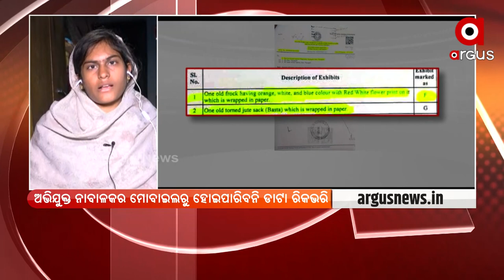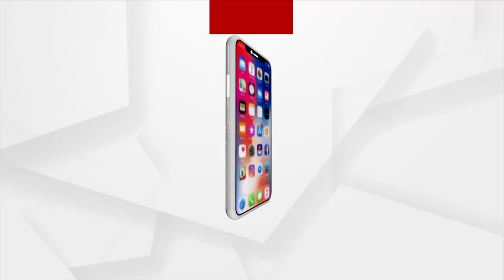Pari Murder Case: Police Officer Arun Bothra came to Protect Minister Arun Sahu, Says Pari's Mother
Police Officer Arun Bothra came to Safegauard Minister Arun Sahu. Police not arresting the culprits but harassing the innocent, says Pari's Mother.